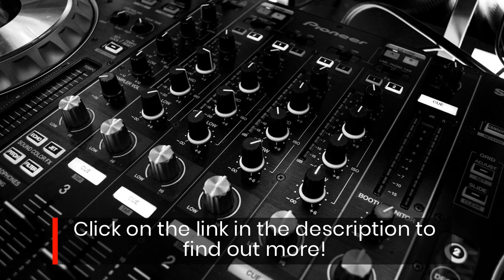DJ Interview Released A New Episode Featuring Special Guest DJ Cli-N-Tel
DJ Interview Episode #78